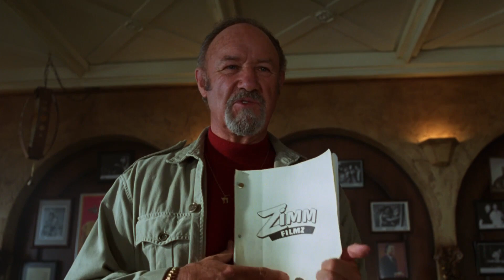Why did the guy coming to negotiating with Chili leave angrily